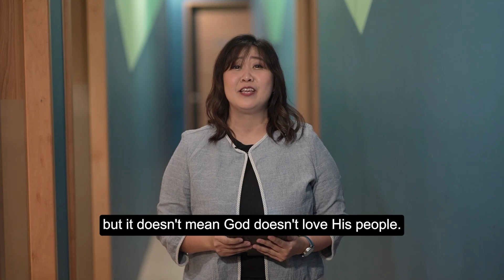I Love My Bible | Kebesaran Kasih Allah - Tabita Ade (GMS Church)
Mari merenungkan dan membaca Alkitab setiap hari melalui program I Love My Bible.

Tuhan memiliki rencana besar dan indah dalam setiap kehidupan kita.

Program ini dapat Anda ikuti melalui aplikasi 'GMS Church', download segera aplikasinya melalui Apps/Google store dan ikuti gerakan membaca alkitab setiap hari.